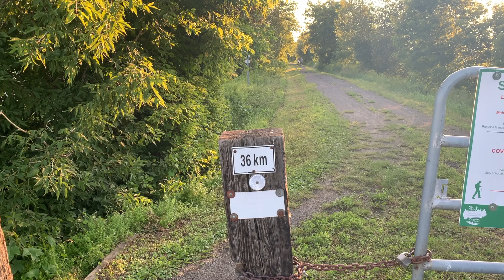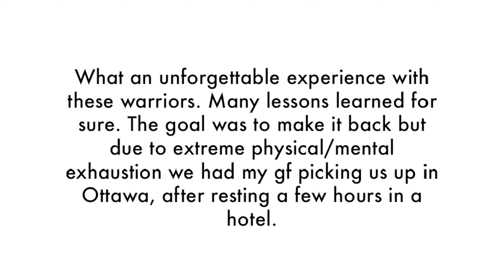Biking from Montreal to Ottawa - 150 KM WITHOUT PREPARATION!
**150KM IN 12 HOUR** (MONTREAL TO OTTAWA) ZERO TRAINNING!

What an unforgettable experience with these two warriors, my brother Miguel and our long time childhood friend Xhan. Many lessons learned for sure. The goal was to make it back HOWEVER due to extreme physical/mental exhaustion we had a friend that drove from Montreal to pick us up in Ottawa, after resting and healing for a few hours in a hotel.

WARNING: Don't try this home and if your going for it, prepare mentally

Qué experiencia inolvidable con estos dos guerreros, mi hermano Miguel y nuestro amigo de infancia Xhan. Muchas lecciones aprendidas. El objetivo era regresar, pero debido al agotamiento extremo, mi novia nos recogió en Ottawa, después de descansar en un hotel.